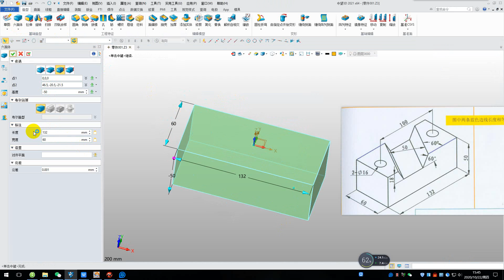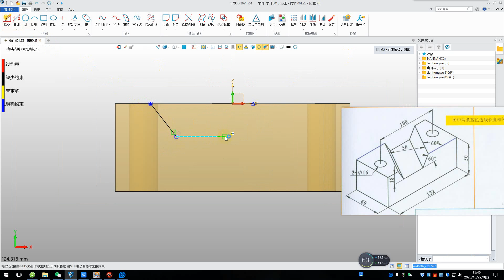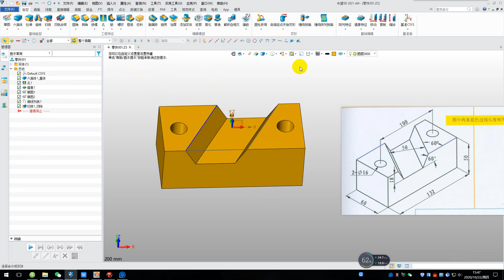中望3D 2021 斜槽建模 （扫略）